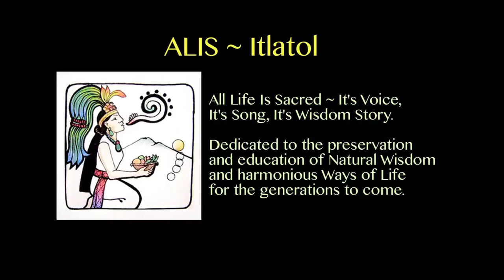Washington Gibaja Tapia Youtube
This was produced in Taos, NM in May 2012.
With gratitude to Washington and Katia for sharing the Wisdom, Love, Language of Beauty and Culture from the Peoples of the Sacred Valley of Peru. Aho Mitakuye Oyasin ~ We are All Related

Please contact Washington Gibaja Tapia or Kipatsi Indigenous if you would like to support their work or further your spiritual and educational journey.

WASHINGTON GIBAJA TAPIA
Spiritual Leader*   Speaker*  Author*  Guide*  Photographer
MACHUPICCHU TOURS M.T.P.
Galapagos -- Bolivia -- Peru
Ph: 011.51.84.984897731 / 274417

and

Earthouse Video Productions, ALIS-Itlatol and Earth and Spirit Counsel
recognize the UN Declaration of Rights of Indigenous Peoples.
This video or portions of it can not be reposted or reused for purposes of personal or corporate monetary gain.